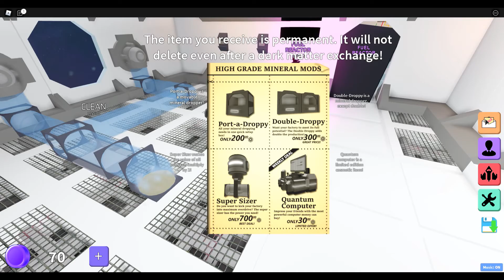ROBLOX - Spaceship Tycoon [BETA]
Idk what I will be playing but it will good if I will making my own mini picture for video.

Nice Watching.